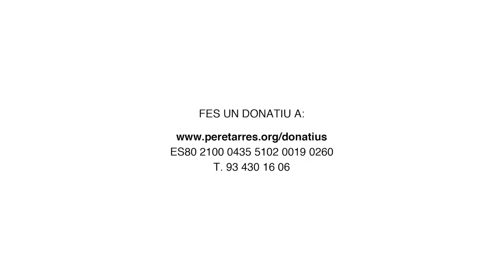Aquest estiu, més que mai, fem que visquin un estiu ple d’oportunitats. Fundació Pere Tarrés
Col·labora amb la campanya solidària de la Fundació Pere Tarrés i fes possible que nens i nenes en situació vulnerable puguin participar en activitats de lleure educatiu aquest estiu i contrarestar l’impacte emocional causat per la situació que estan vivint arrel de l’alerta sanitària, degut a les condicions dels seus habitatges i a la manca de recursos dels seus pares per garantir-los una alimentació saludable.